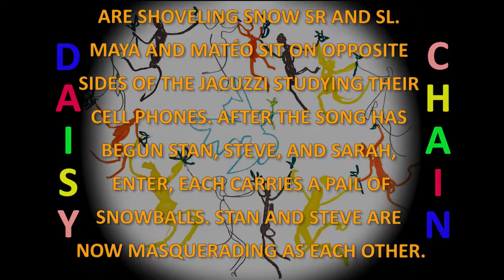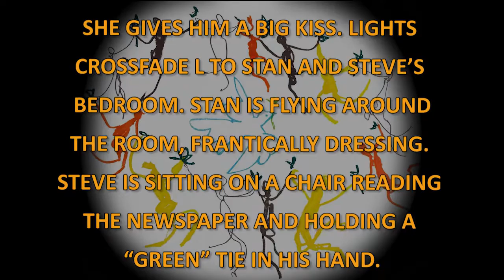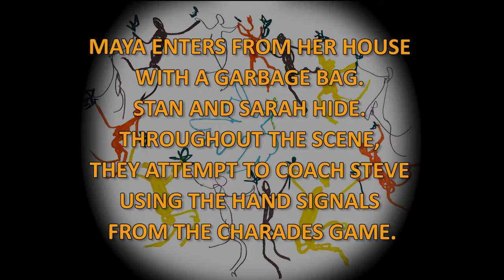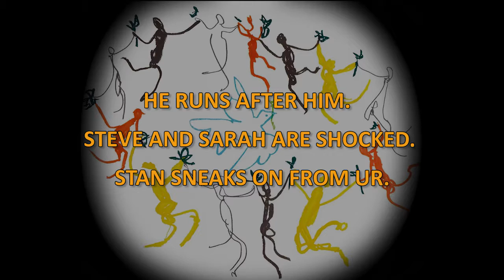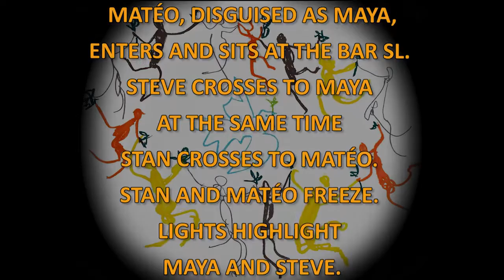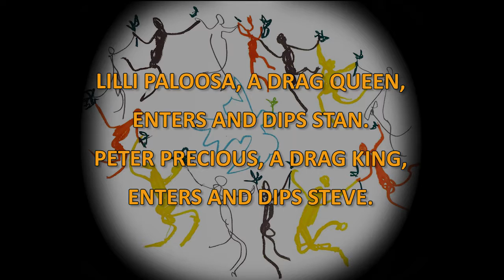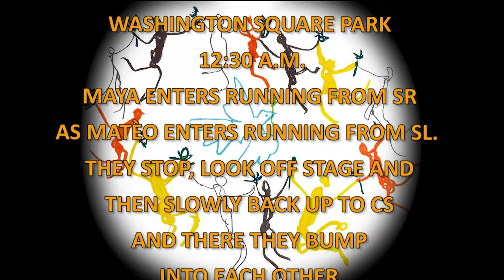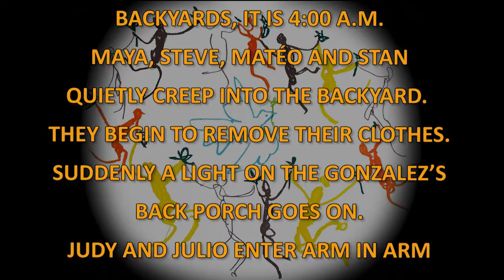DAISY CHAIN_NYC_2013-11-02_Act 2_SamBelsMusic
A semi-staged reading of a musical in development
Music & Lyrics by Sam Belich
Additional Lyrics by Sara Rattan
Featuring:
Kyla Belich, Eva Oginar, Ariel Kaye, Jeff Wojcicki,
Christian Leadley, Sammy Lopez, Roger Ohlsen